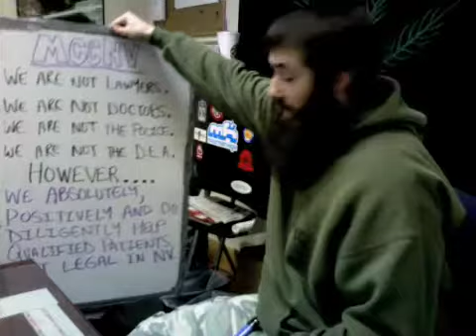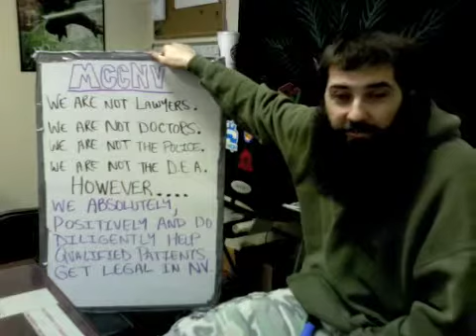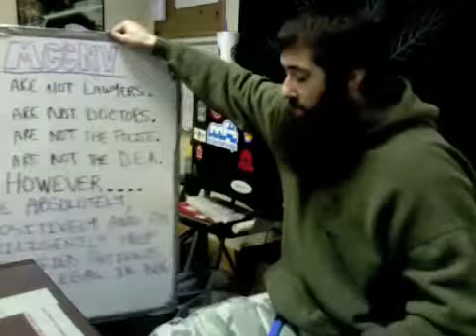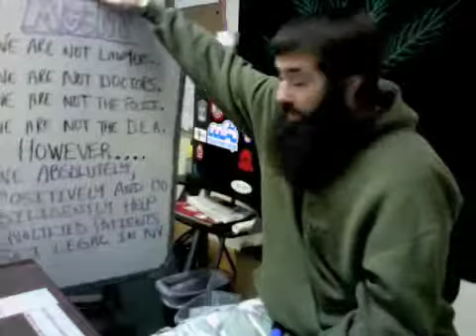17Apr09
Just letting people know they can support the cause in Nevada by getting the "Get Legal" Tshirt from MCCNV and by watching the videos we post.